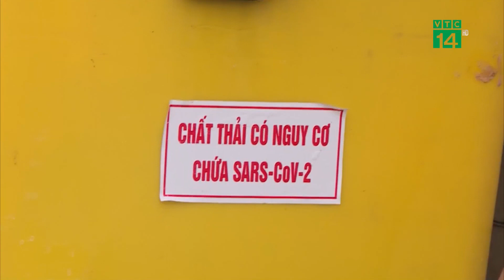Bắc Ninh: Kiểm soát rác thải tại các khu cách ly | VTC14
VTC14 | BẮC NINH: KIỂM SOÁT RÁC THẢI TẠI CÁC KHU CÁCH LY
Trong bối cảnh dịch COVID-19 diễn biến phức tạp tại nhiều tỉnh thành, một trong những vấn đề được dư luận quan tâm chính là xử lý rác thải y tế tại các cơ sở y tế, đặc biệt là các cơ sở cách ly tập trung. Bởi nếu không có những quy định chặt chẽ, quy trình thu gom, vận chuyển và xử lý nghiêm ngặt, đây chính là nguồn lây dịch bệnh ra cộng đồng. Là một trong những địa phương có dịch bùng phát với số ca mắc lớn, Bắc Ninh đã và đang kiểm soát chặt chẽ lượng rác thải phát sinh từ các bệnh viện, các cơ sở cách ly nhằm đảm bảo an toàn cho công nhân môi trường cũng như trong công tác phòng chống dịch bệnh.